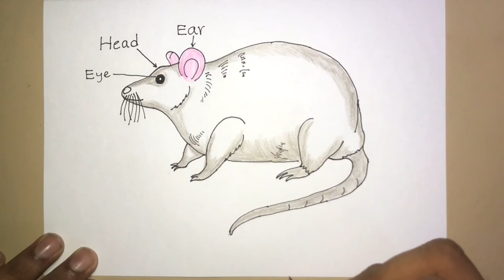How To Draw A Rat | Parts Of A Rat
Students need to learn about the basic parts of a rat. So in this video, I try to help you with drawing a labeled diagram of a rat. Here we have mentioned the parts such as eye, head, nose, ear, mouth, foot, legs, tail.